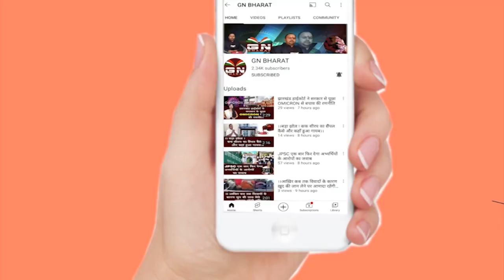रांची पहुंचे नवनियुक्त राज्यपाल सीपी राधाकृष्णन, CM हेमंत सोरेन ने किया स्वागत, देखिए वीडियो